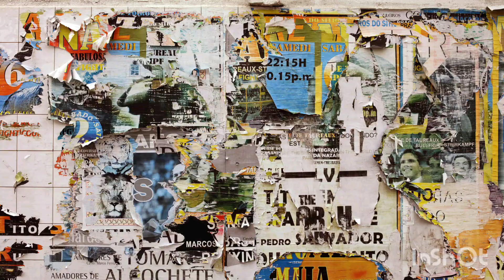India ki local traffic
1like=💞
1share=💞
1comment=💞